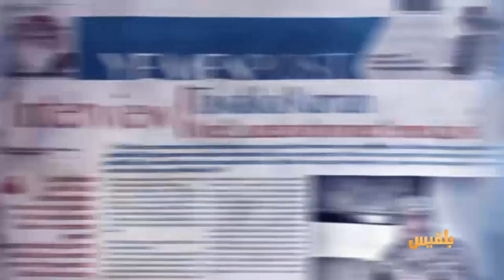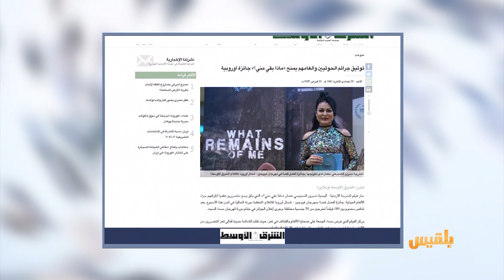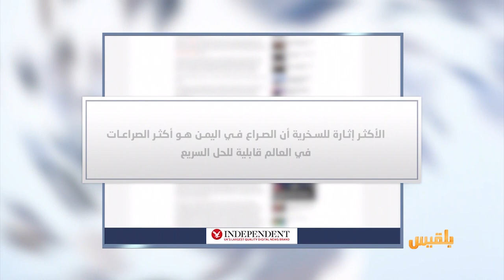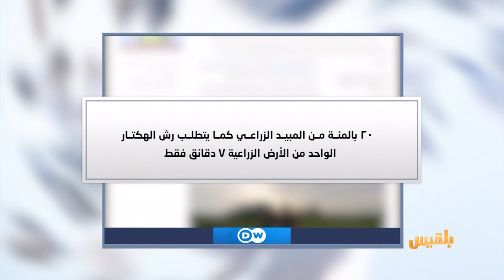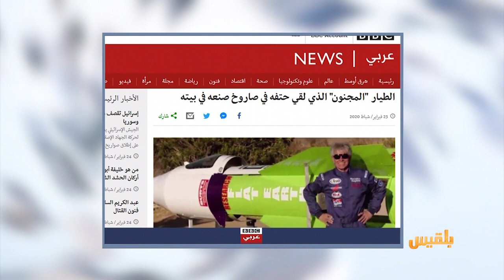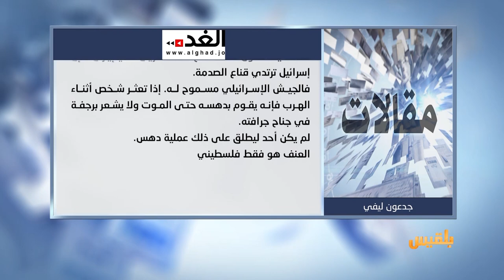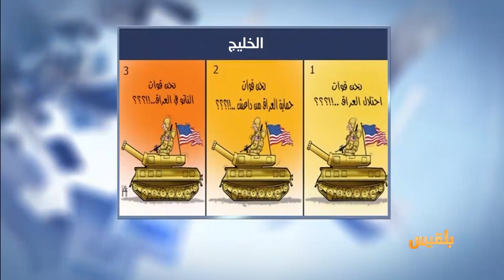كشك الصحافة | 24 - 02 - 2020 | تقديم: أسامة الإرياني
منطقة في تعز ممنوع إشعال الضوء فيها

الصحافة العربية
مخرجة أردنية تهدي جائزتها ليمنية فقدت أقدامها..